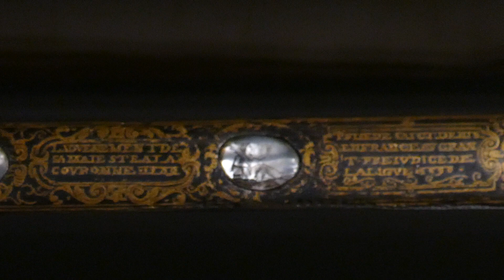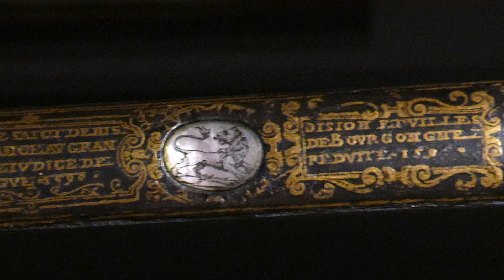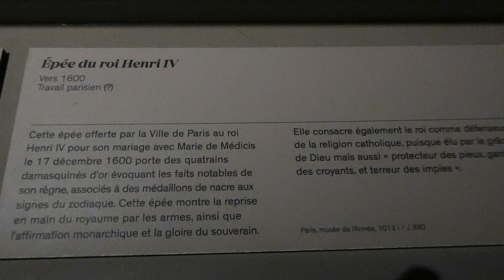Edit de Nantes (30 avril 1598), Epée de Henri IV (vers 1600) Paris 2023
24 juillet 2023 Musée de l'Armée-Invalides Paris
Dans le cadre de l'exposition "La haine des clans-guerres de religion 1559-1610).